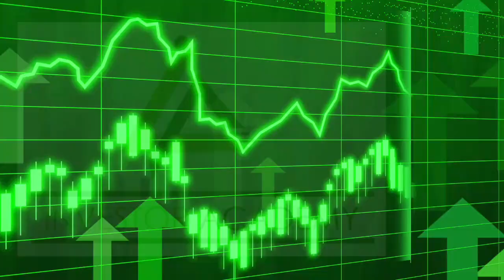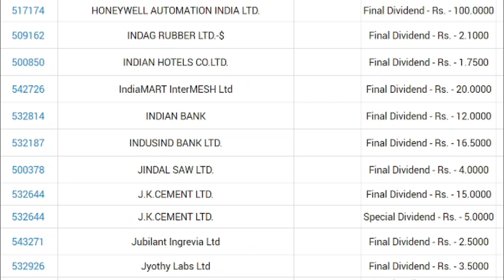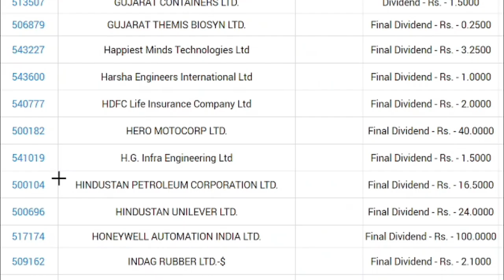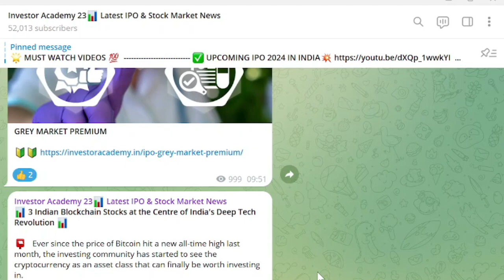6 धमाकेदार सरकारी शेयर ✅ UPCOMING DIVIDEND SHARES 2024 (GOVT SHARES) • LATEST PSU STOCKS EX DATE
LATEST DIVIDEND EX DATE
Best Dividend Stocks May 2024
Latest Dividend PSU Shares